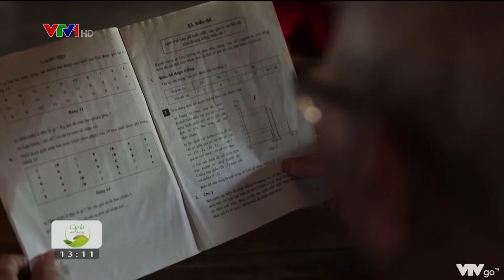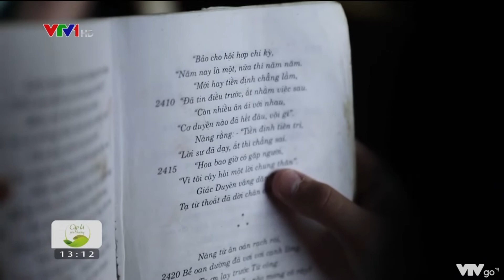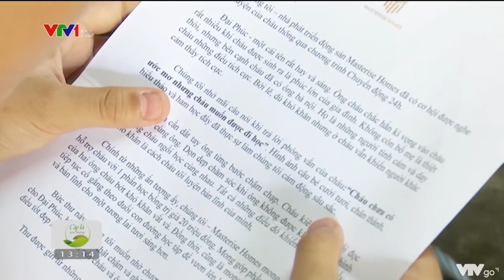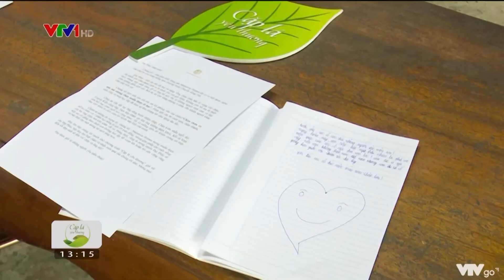MASTERISE GROUP & “CẶP LÁ YÊU THƯƠNG” CÙNG ĐẠI PHÚC TIẾP TỤC ĐẾN TRƯỜNG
Trong hành trình thứ 2, Masterise Group được Cặp lá yêu thương kết nối với Trần Đại Phúc – cậu bé có cái tên mang ý nghĩa “Phúc lớn”. Khi nhắc đến ông, Phú không khỏi xúc động vì người ông chính là điểm tựa và gia đình duy nhất của cậu. Thế nhưng, tuổi ông càng lớn thì con đường đến trường của Đại Phúc càng trắc trở hơn.
“Con chưa có ước mơ gì cả, nhưng con vẫn luôn muốn tiếp tục được đi học” cậu bé 14 tuổi bộc bạch chân thành. Masterise Group may mắn được chương trình “Cặp lá yêu thương” kết nối với Đại Phúc trong hành trình “lá lành lùm lá rách” của Tập đoàn. Với khoản tiền tài trợ học bổng trị giá 20 triệu, chúng tôi hy vọng sẽ giúp em thêm vững vàng trên con đường học vấn, đồng thời đỡ đần cuộc sống hai ông cháu.
Là một trong chuỗi hoạt động nhân đạo Masterise Group phối hợp cùng các cơ quan báo chí thực hiện trong khuôn khổ chương trình “Build A Better Future”, ”Cặp lá yêu thương” sẽ đồng hành và nâng bước những tấm gương vượt khó hiếu học khắp cả nước, giúp các em có cơ hội tiếp tục đếntrường để góp nhặt kiến thức, đảm bảo tương lai cho chính bản thân và phát triển xã hội bền vững.
MASTERISE GROUP & “CAP LA YEU THUONG” SUPPORT DAI PHUC TO CONTINUE HIS EDUCATION
In the second journey, Masterise Group supports Tran Dai Phuc - a boy whose name means "Great Happiness." When mentioning his grandfather, Phu can't help but be touched because he is his only shelter and family. However, the older his grandfather gets, the more difficult Dai Phuc's education path becomes.
”I don’t have any dreams yet, I still want to continue going to school," said the 14-year-old boy. Masterise Group is fortunate to be connected with Dai Phuc by the program "Cap la yeu thuong" in the "protecting tattered ones " journey. With a 20 million VND scholarship, we hope to allow him to continue attending school and stabilize his life with his grandfather.
As one of the series of humanitarian aid activities, Masterise Group cooperates with the local authorities to implement the program "Build A Better Future", "Cap la yeu thuong" will support disadvantaged children from around the country and allow them to continue attending school in order to gain knowledge and secure a better future, thereby contributing to developing a sustainable society.